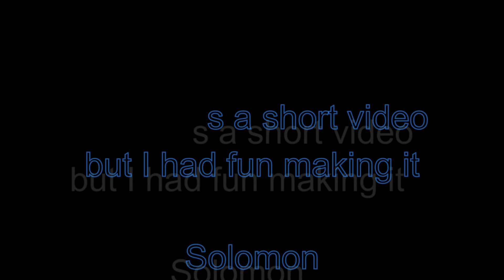My First Flight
Short instrumental video
It was just me experimenting with the video stuff and it turned out good and they I should post it so, here your you go.